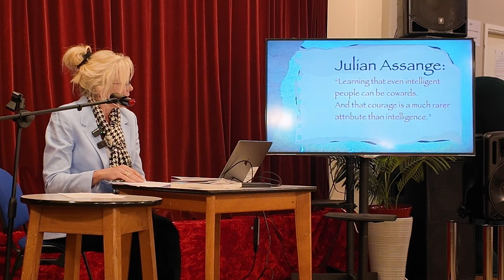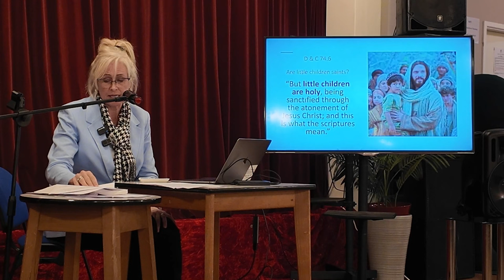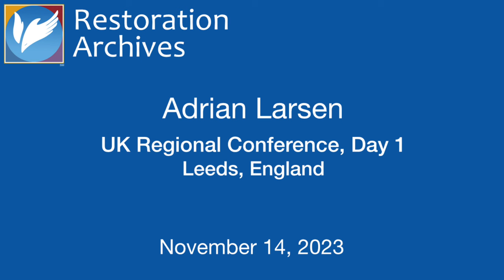UK Regional Conference in Leeds, England, November 14, 2023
This regional conference was held in Leeds, England on November 14, 2023. Speakers include Antony Dixon, Leroy Smedley, Amberli Peterson, Adrian Larsen, and Denver Snuffer.